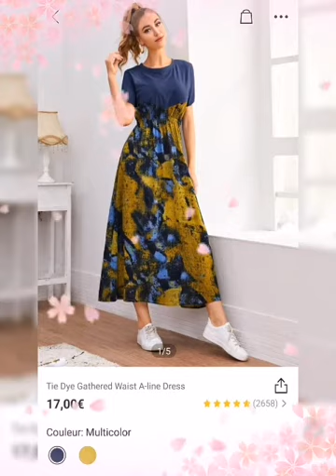مشتريات شاين shein, البسة أنيقة بأسعار مذهلة 😮 يلا تشوفو الجديد ،les achats de shein